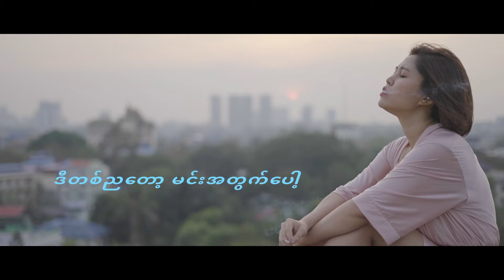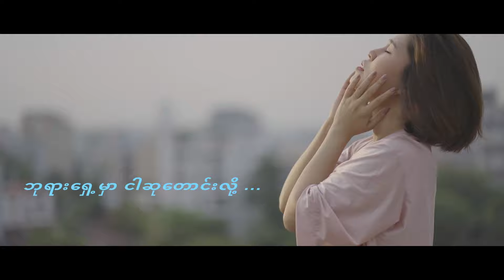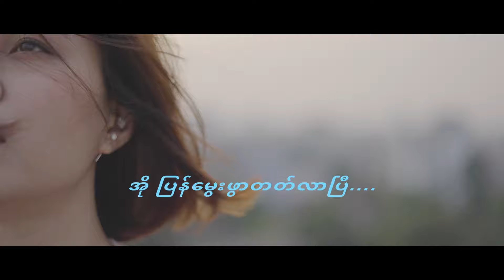ထိုက်ထိုက် (Htike Htike) - လွတ်မြောက်ရပါလို၏ [Official MV]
📌 🎧 Listen “လွတ်မြောက်ရပါလို၏” HERE👇✨

Title : လွတ်မြောက်ရပါလို၏  [Official MV]
Artist : ထိုက်ထိုက် (Htike Htike)
Composer : Htike Htike
Studio :
Album : Oh My God
Executive Producer :
Director : Motion Net
Editor : Motion Net
Cast : Htike Htike

𝗟𝘆𝗿𝗶𝗰𝘀:

V1 အဆုံးအစမဲ့သော ညများထဲ
ရုန်းထွက်မရခဲ့ဘူး
နင်ထားခဲ့ မျက်ရည်များနဲ့နိုးထ ငါ့မနက်ခင်း
ပြန်တွေးတိုင်း မွန်းကြပ်နှိပ်စက် အသက်ရှူမဝသေးခင်ယောင်ယမ်းပြီးထွက်ပေါက်တစ်ခုလောက်တမ်းတမွတ်သိပ်ရင်းး
ထောင်သောင်းမက ငါ့မျက်ရည် နင်းချေခဲ့အသဲနှလုံး မှောင်မိုက်တဲ့ညနက်များ လွန်မြောက်ပါတော့

CHO : ငါတကယ်အပြစ်မဲ့စွာချစ်ခဲ့တယ်
အားလုံးထက်ပိုချစ်တတ်တယ်
မယုံကြည်နိုင်လောက်အောင် ချစ်မိခဲ့ဖူး

အခုငါပြန်လွတ်မြောက်ပြီ ပြန်နိုးထပြီ
ဘဝ နေ့သစ်ထဲ လှမ်းလျှောက်ဖို့အားအင်
ပြန်မွေးဖွားတတ်လာပြီ

V2 အရူးတစ်ယောက်ရဲ့ ပန်းချီကားလဲ
ဆေးစက်များစွာနဲ့ မပီသတဲ့ ငါ့ရဲ့ညတွေ လွတ်မြောက်ဖို့အချိန်တန်ပြီ

ဟောင်းနွမ်းတဲ့ အတွေးထဲ မင်းနဲ့ငါ့ကို
သဂြိုဟ်ခဲ့ပြီ ဒီတစ်ညတော့ မင်းအတွက်ပေါ့
အပြီးတိုင်လောင်ကျွမ်းပြီ

တိတ်ဆိတ်မှုထွက်ပေါက်တိုင်း
မင်းရဲ့အသံကြားလဲ  ပြန်မသွားတော့ဘူး
ကမ္ဘာဆုံးနေသရွေ့

CHO:

Bridge : တခါတလေ ငါအိမ်မက်တွေထဲ
မဝင်ရောက်ဖို့
ဘုရားရှေ့မှာ ငါဆုတောင်းလို့

ငါတကယ်အပြစ်မဲ့စွာချစ်ခဲ့တယ်
အားလုံးထက် ပိုချစ်တတ်တယ်
မယုံကြည်နိုင်လောက်အောင် ချစ်မိခဲ့ဖူး

အခုငါပြန်လွန်မြောက်လို့ ပြန်ဖြေဖျောက်ဖို့
ဘဝ နေ့သစ်ထဲ လှမ်းလျှောက်ဖို့ အင် အား…

ပြန်မွေးဖွားတတ်လာပြီ

အို ပြန်မွေးဖွာတတ်လာပြီ

Connect With  Htike Htike